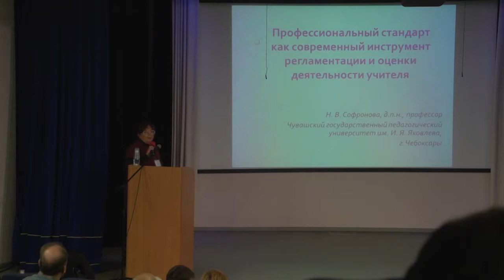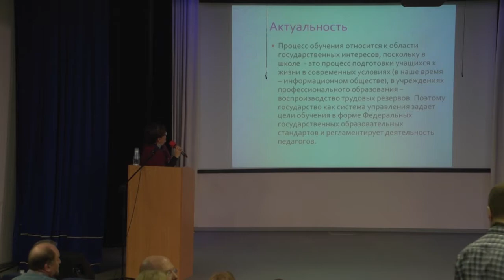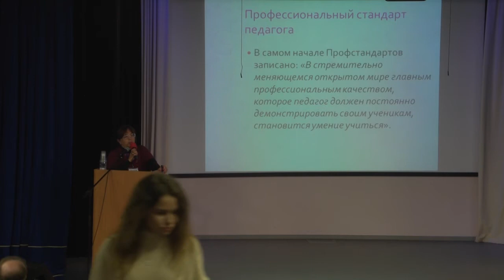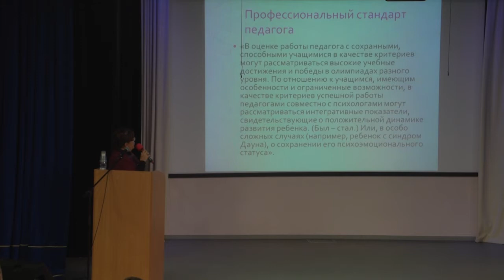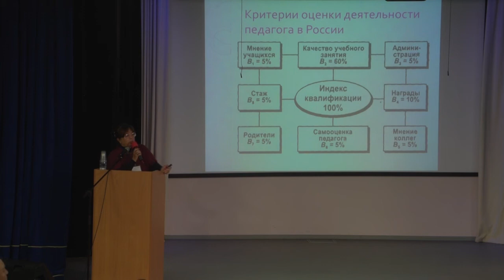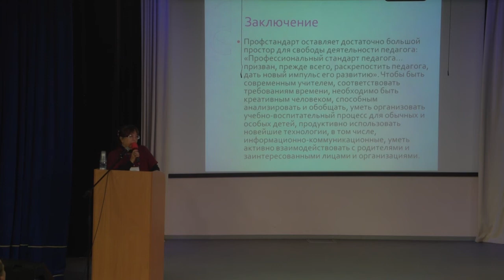Профессиональный стандарт как современный инструмент регламентации и оценки деятельности учителя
Пленарный доклад
Софронова Наталия Викторовна, доктор педагогических наук, профессор кафедры информатики и вычислительной техники Чувашского государственного педагогического университета имени И.Я. Яковлева, г. Чебоксары